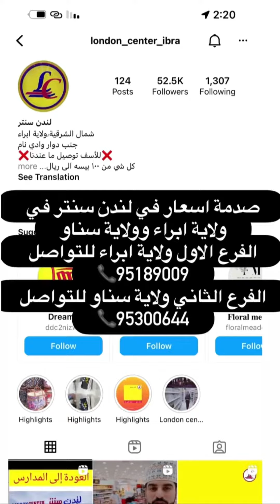خليفة_البلوشي/خصومات جميلة في لندن سنتر في ولاية ابراء و ولاية سناو من 100 بيسة الى ريال واحد فقط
📞 95300644